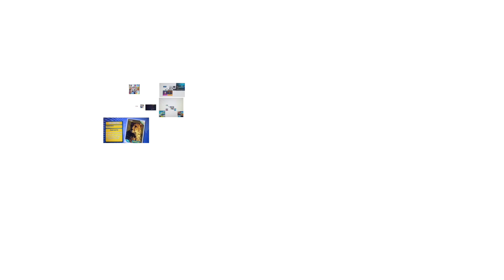up to faster biggest enormous large parison 28